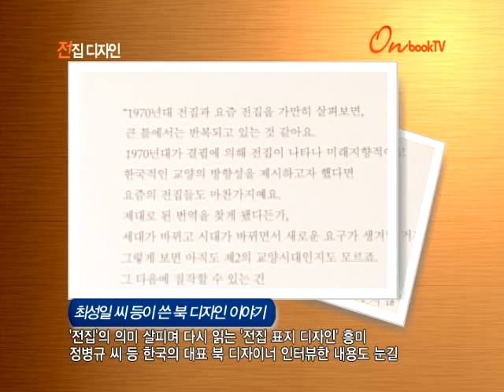410 9 1